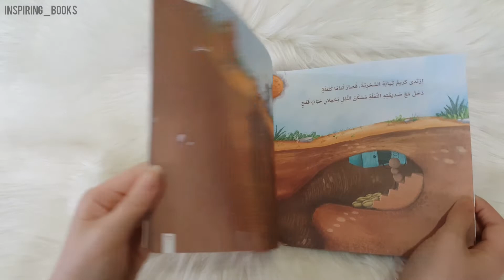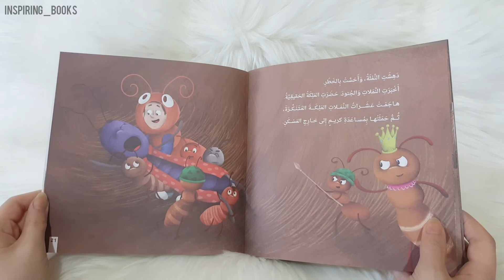دار البنان - كريم في مسكن النمل